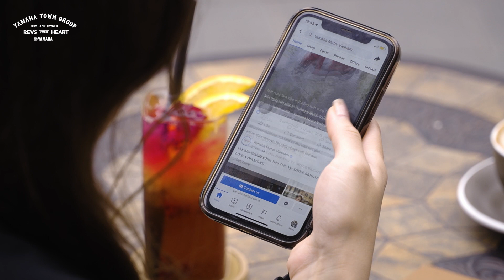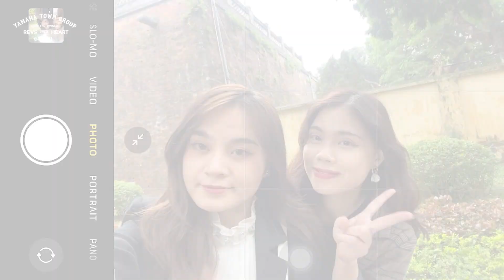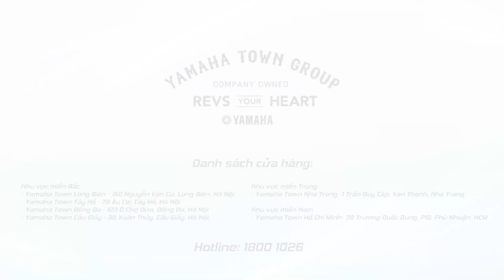Yamaha Grande Commercial | Quay Video Xe Cộ Chuyên Nghiệp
Dinobear vẫn lắng nghe khách hàng và nhận order từ bây giờ ạ 🥰
🎥 Dinobear Production
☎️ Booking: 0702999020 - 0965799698